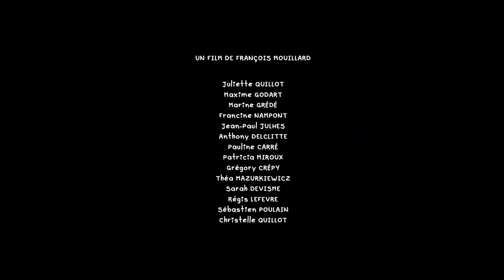Trailer du film Girl Bird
5 mars 2022 en salle / 0h 54min / Drame
De François Mouillard
Par François Mouillard
Avec Maxime Godart, Anthony Delclitte, Pauline Carre

Camille, 16 ans, timide et introvertie, rêve d’une autre vie, celle de partir loin de son lycée où elle est constamment harcelée par Nathalie, une collégienne avec ses autres copines. Camille est bien seule, Même si ses parents (Michaël et Laurence) l'aiment, mais tout les deux n'ont pas le temps d'écouter et de s'apercevoir du mal-être de leur fille. Un jour Laurence, la mère de Camille, lui demande de venir avec elle faire un cadeau à son père, Michaël. Ils partent tous deux à l'animalerie...